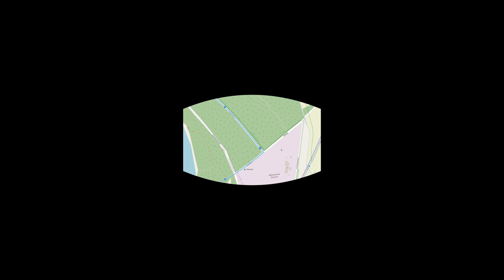35 km, 360°-Video, Halterner-See u. Borkenberge-Runde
Hallo , wie immer das lästige zuerst. Die im Film verwendete Musik ist GEMA- und lizenzfrei und deshalb folgt hier nun der Copyrightvermerk: Eternity - GEMAfreie Musik von

Zur Tour, habe alles im Video kommentiert. Wünsche wie immer viel Spaß beim Nachradeln,
der Fahrradkanal.